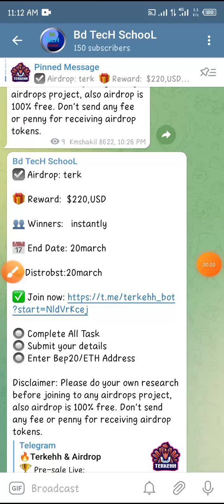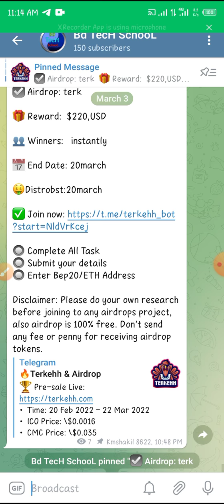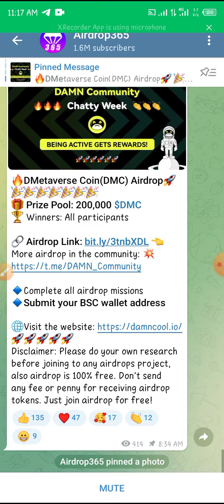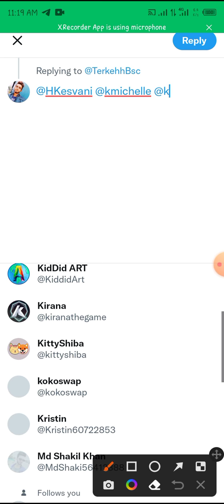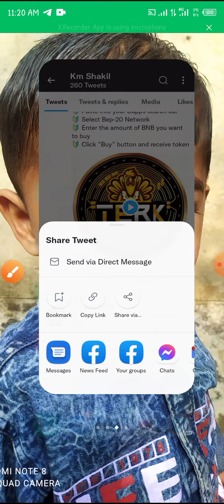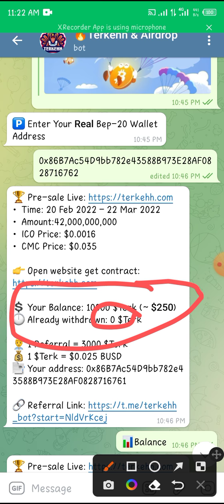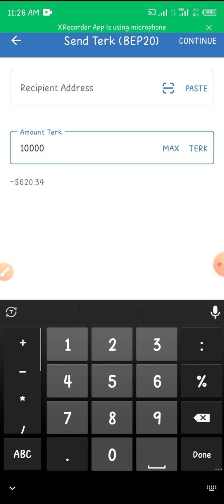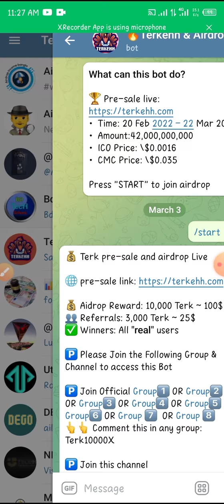Terk Token Instantly Withdraw|Best Airdrop 600$Terk Token Instant Payment|Rial Airdrop Live Payment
Dear viewers, Good day! Today I am Going To Show,🔥Earn 35$ Instant Payment Airdrop|Taka Income Bangla  Tutorial|Rial Airdrop 2022|Bd Tech School,On Android  Apps Earning On Mobile Tips,This Video Helps You Then Hit Like And Please Don't Forget To Subscribe To My Channel. Oh! Like Facebook, Twitter,Teligram,Imo,Whatapps,
My Target : Easy Tech tips for better life. Thanks for bd tech school  Team.

________________________________ 🙏🙏🙏🙏🙏🙏🙏🙏🙏🙏🙏🙏🙏🙏🙏 About video→
📝Airdrop
📝টাকা ইনকাম করার অ্যাপ app 2021
📝online income bd payment Bkash
📝ds cash
📝lite cash
📝stendex real or fake
📝stendex payment proof bangla
📝stendex
📝cash factory
📝clickclaps
📝Lucky point
📝New income site 2021
📝Trs Money real or fake
📝Trs Money
📝best airdrop 2021
📝Legit Airdrop
📝Rial Airdrop
📝Trs Money payment proof bangla
📝Ding Cash real or fake
📝Ding Cash
টাকা_ ইনকাম _করার_ অ্যাপ_ app